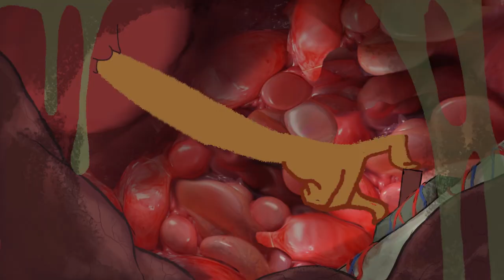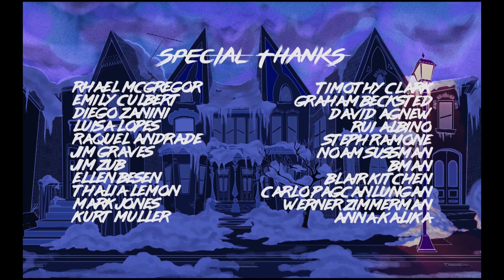Breaker Point - Seneca College 2D Film - 2020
Jamie’s always been a huge horror fan despite their young age. However, as they explore the depths of their house during a power outage, the horrors in their mind might prove to be a lot more than they’re ready to handle.

Credits

Director & Writer: Samantha VanRootselaar

Production Manager: Mishelle Sholkov

Storyboard Lead: Medard Anthony Amores

Storyboard Team: Medard Anthony Amores, Aja Lomovic, Flavia Pimenta, Mishelle Sholkov, Samantha VanRootselaar

Character Design Lead: Rowan Campbell

Character Design Team: Flavia Pimenta, Samantha VanRootselaar, Rowan Campbell

Art Director: Rowan Campbell

Rigging Lead: Aja Lomovic

Rigging Team: Aja Lomovic, Flavia Pimenta, Mishelle Sholkov, Samantha VanRootselaar

Animation Lead: Aja Lomovic

Animation Team: Aja Lomovic, Flavia Pimenta, Medard Anthony Amores, Mishelle Sholkov, Rowan Campbell, Samantha VanRootselaar, Tali Lawrence, Andrew Fleming, Brianne Whinfield

Layout Lead: Flavia Pimenta

Layout Team: Aja Lomovic, Flavia Pimenta, Medard Anthony Amores, Michaela Low, Mishelle Sholkov, Rowan Campbell, Samantha VanRootselaar

Compositing: Aja Lomovic, Medard Anthony Amores, Mishelle Sholkov, Rowan Campbell, Samantha VanRootselaar

Sound Mixer: Medard Anthony Amores

Editing : Rowan Campbell

Additional Animation: Erin Klatt, Amori Van Heerden, Anthoni Awad, Felix Mernieks, Kaylee Zhen, Louise-Anne Beaudoin

3D Animation: Amanda Beliak, Mohini Mahabir

3D Modelling: Amanda Beliak, Mohini Mahabir

Layout Help: Monica Chon, Eden Potter, Keelin Lawlor, Louise-Anne Beaudoin, Raquel Andrade, Ze Han

Music Composer: Eddy Fox

Sound Design: Eddy Fox

In Memory of Blair Kitchen